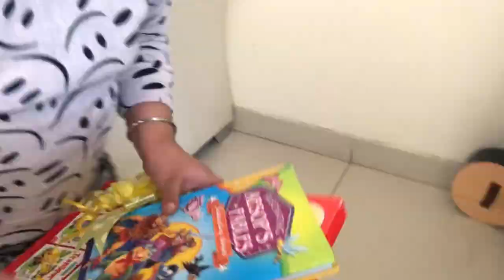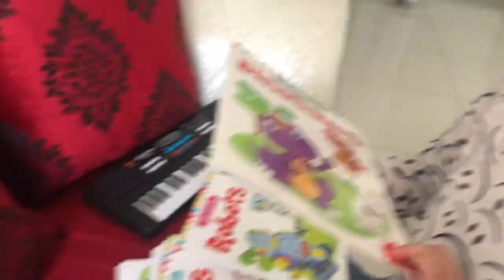Christmas Celebration at Home Vlog l Decorations,Cake,House Party,Food,Dancing,Singing & What Not...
The perfect Christmas Celebration ever...i hope you all will enjoy this video.. please try to share your Christmas celebration pictures in comment section.. I would love to see them.